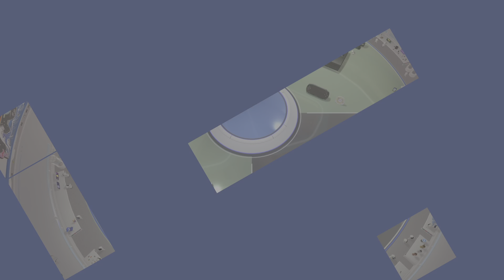ASTRO's PLAYROOM Part 2